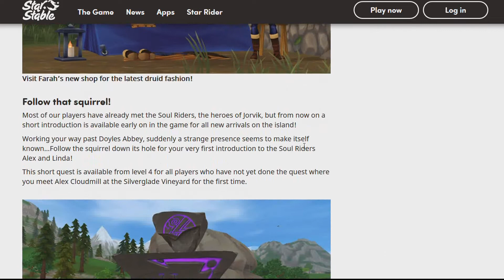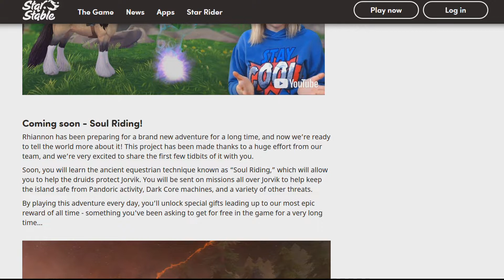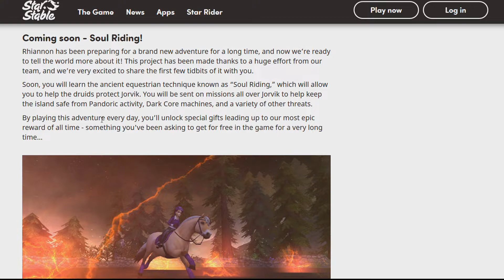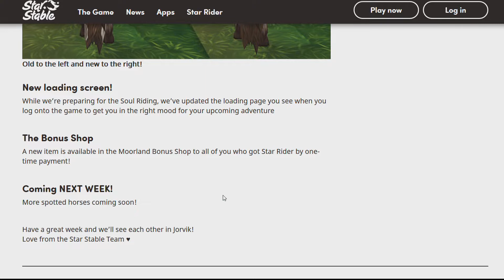Star Stable // Farah Is Back For Good! + Secret Fox Quest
Checking out the new Wednesday update AND doing the secret fox easter egg quest!

Server: Spring Star
Country: Finland

What I use to record: The screen recorder that my laptop has (I have Acer Nitro 5 and Windows 10)
What I use to edit: Vegas Pro 16